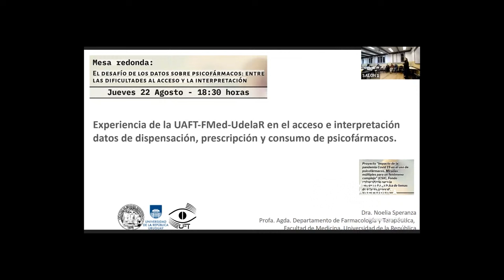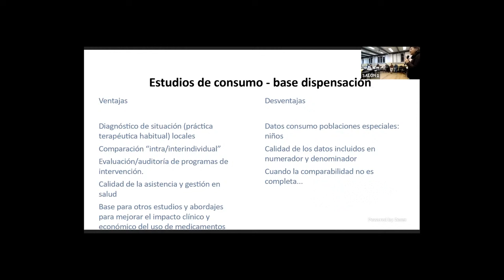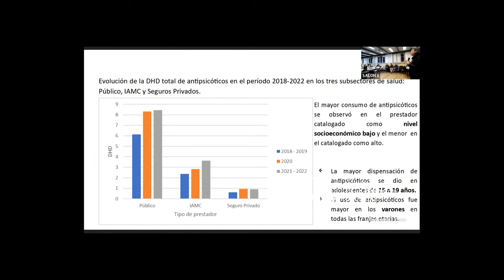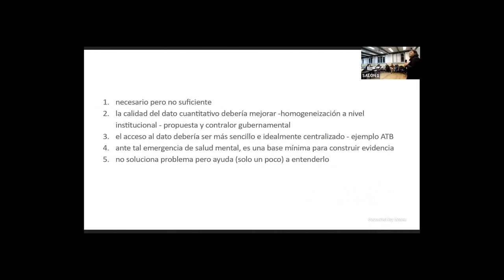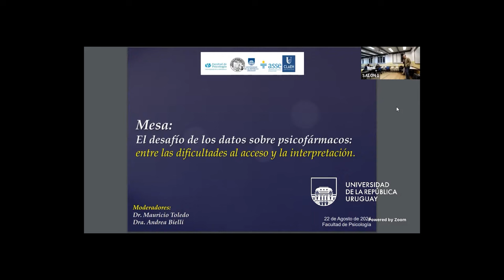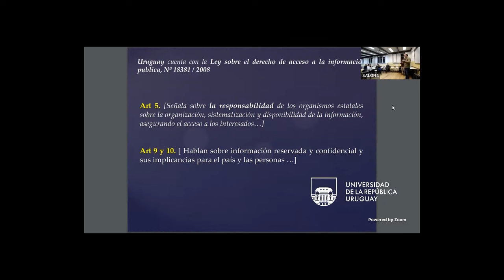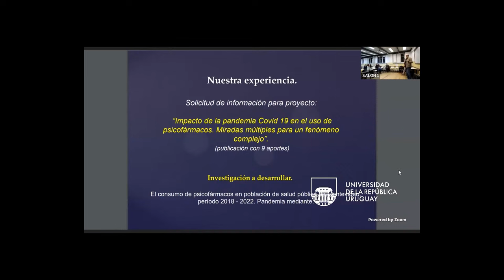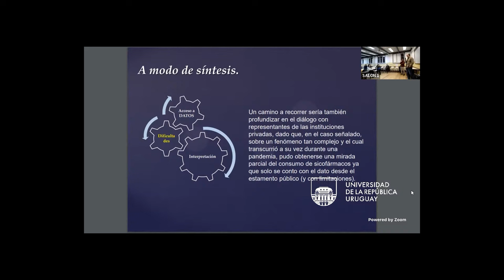El desafío de los datos sobre psicofármacos: entre las dificultades al acceso y la interpretación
Esta mesa redonda cerró las actividades del Proyecto "Impacto de la pandemia Covid 19 en el uso de psicofármacos. Miradas múltiples para un fenómeno complejo" (CSIC, Fondo universitario para la comprensión pública de temas de interés general).

En este oportunidad nos propusimos abordar las dificultades existentes en nuestro país para la generación e interpretación de datos de consumo y prescripción de psicofármacos.